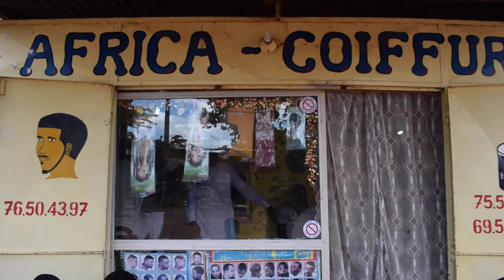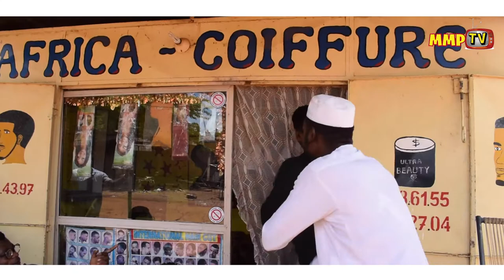Pub: "Africa Coiffure"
MMP MCommunication fait également les vidéos des joueurs pour leur agents(SPORT), la publicité des  produits, des entreprises etc. Pour plus d’information, veillez nous contacter sur notre page Facebook "M_M_P_official".
Vivez votre passion sur MMP TV .

MMP MCOMMUNICATION , l’émergence de la communication!